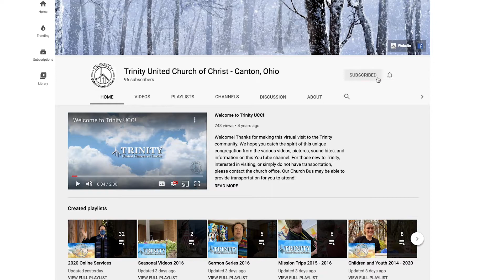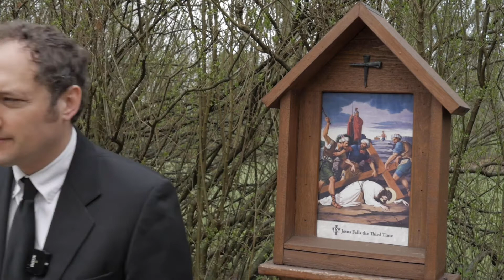Good Friday - April 2nd, 2021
Join us this Good Friday and re-watch our stations of the cross video from last year